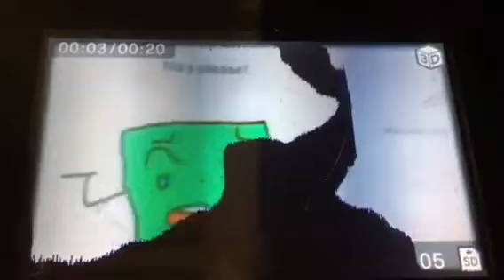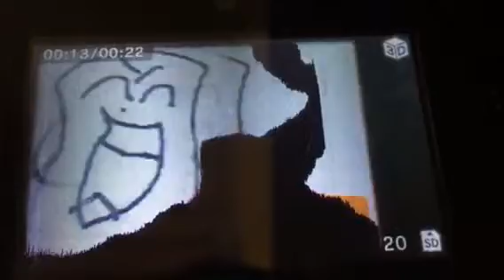2015 Sincomics stuff on my old broken 3DS